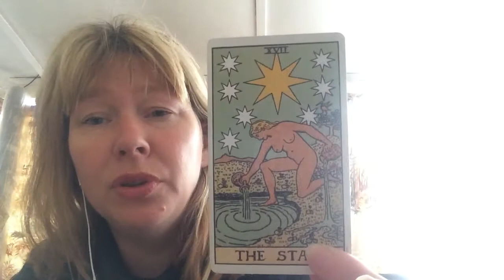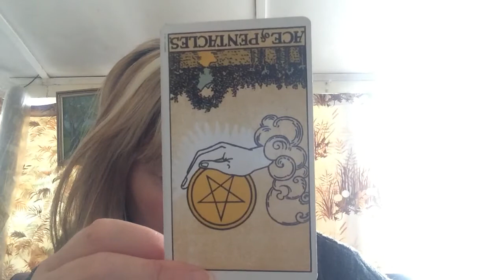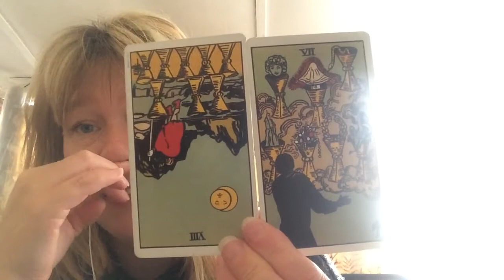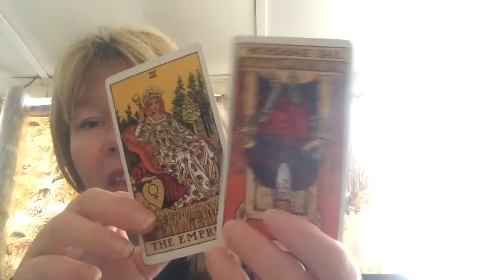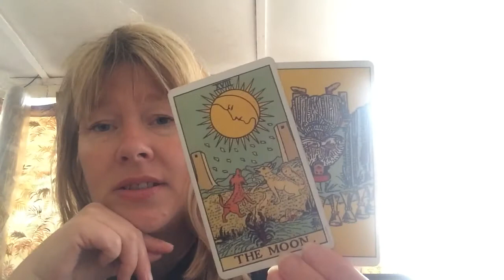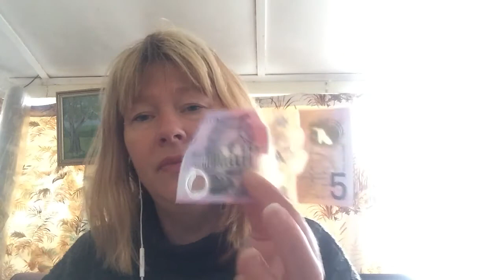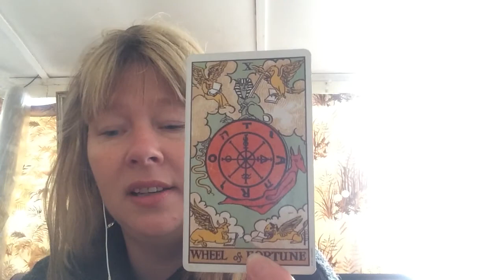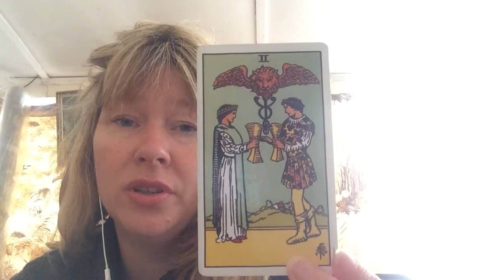AIR SIGNS 🌹 Love Reading 📖 26 June to 2 July 2020, Timeless if You See it Now, Though...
Much love to all viewers, thank you for being here with me!

Check out my "Services to You" video here... I do twin flame, soulmate and general life path readings. I also channel poetry from your twin flame/soulmate or loved ones in Heaven. I also have an ascension package to get you into union with yourself, first and foremost, and then your twin flame, if you so choose to do so